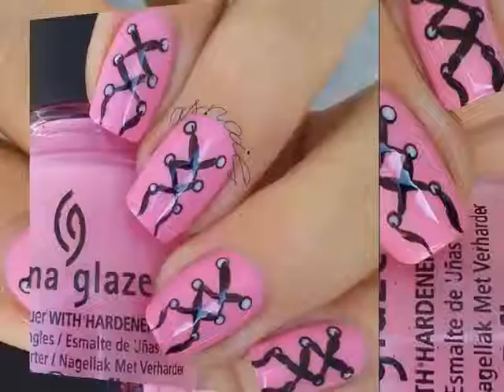Ballerina and Sneaker Shoes Nail Art Tutorial Step by Step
A cute Ballerina Shoes or Sneaker?? hahaha.. what you prefer?
Do you wan to get a sweet look with soft pink. or sporty with sneaker maniii¬
Here is the tutorial for both.. :D
mani done by: yagala and as.nails